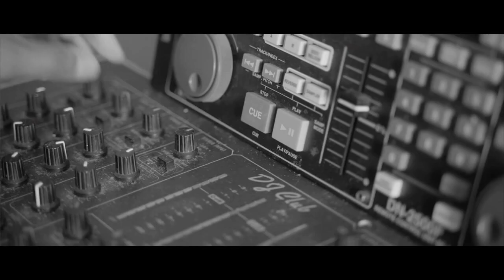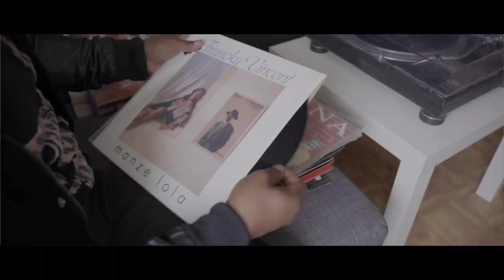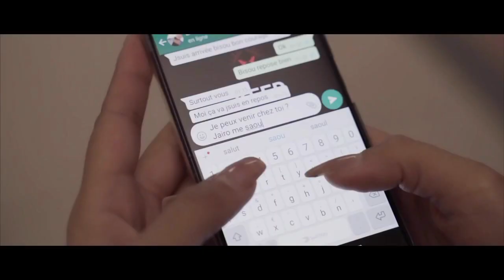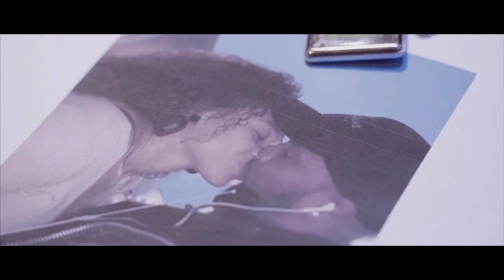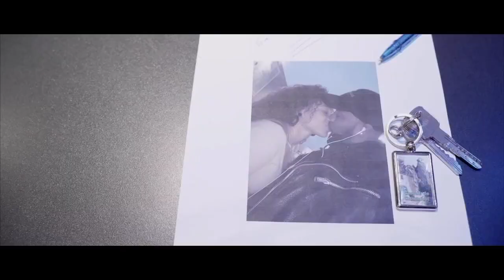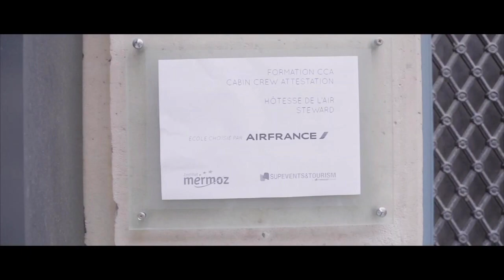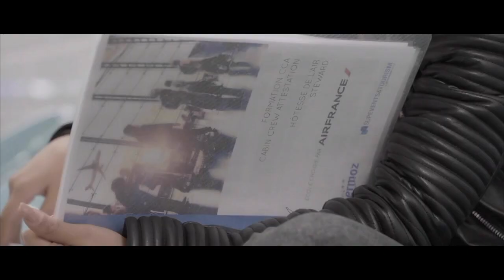Jairo x Kss Retro Futur Vidéo Mix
À l'occasion de la sortie de l'album RETRO FUTUR, DJ JAIRO et son équipe ont mis en place un concours de DJs.
Parmi les gains, la création du vidéomix officiel de l'album RETRO FUTUR.

DJ JAIRO s'associe donc au lauréat du concours DJ KSS pour vous proposer ce vidéomix, disponible en téléchargement gratuit

_*Album toujours disponible : lnkfi.re/RetroFutur*_